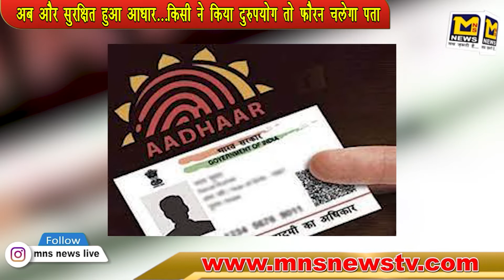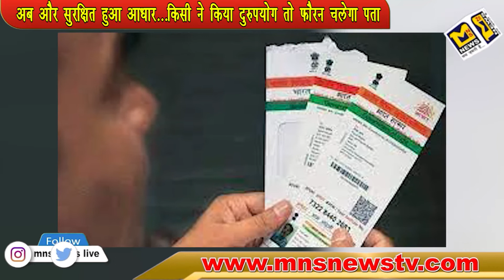अनुपमा की 'Rupali Ganguli' ने सफेद साड़ी में दिखाई अपनी दिलकश अदाए